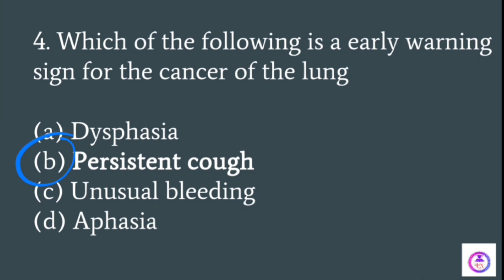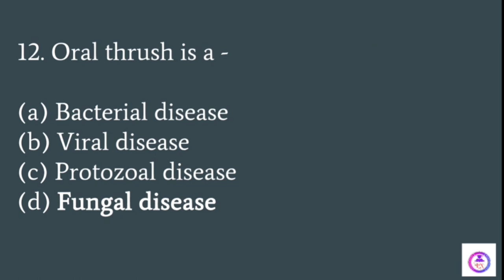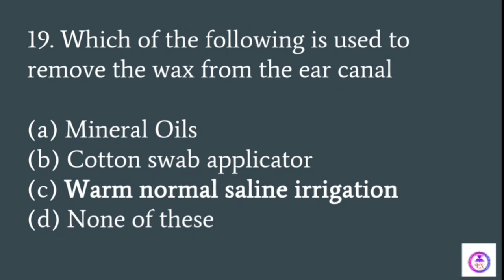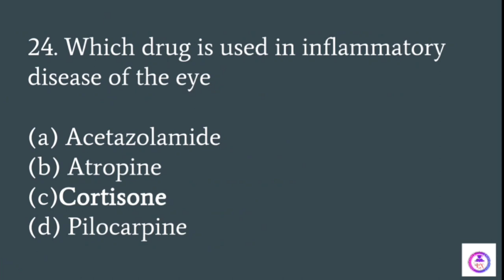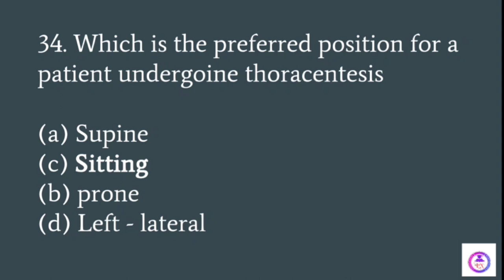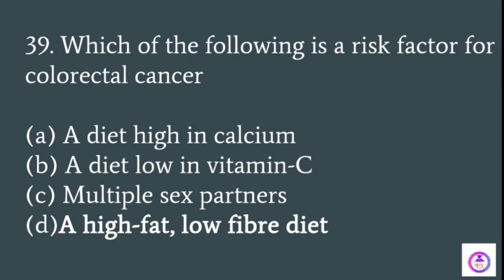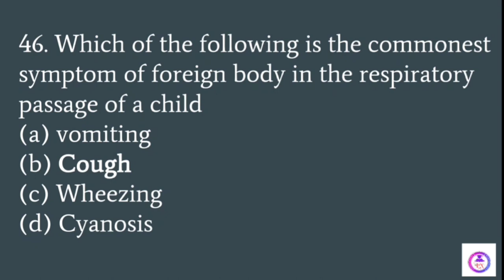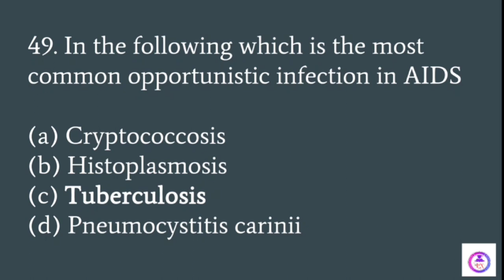Important Previous Year Multiple Choice Questions for NORCET AIIMS